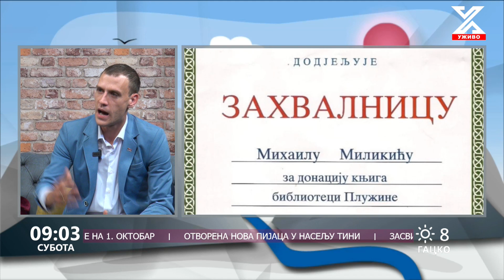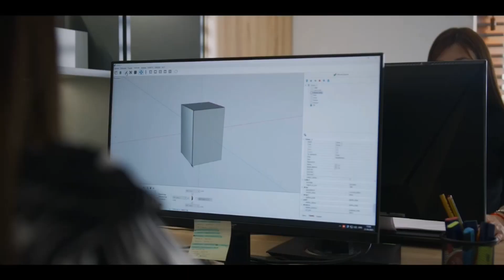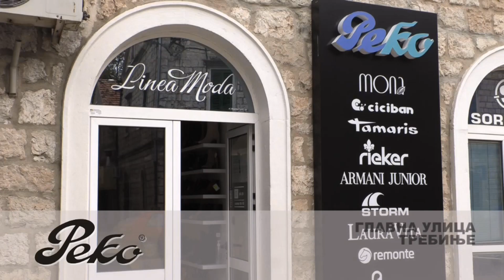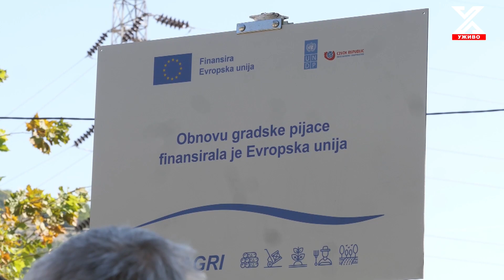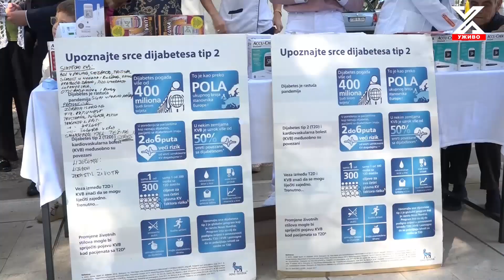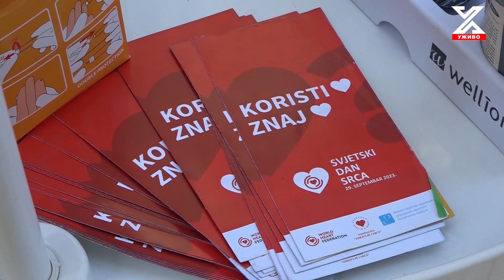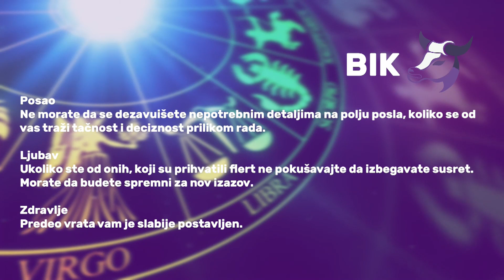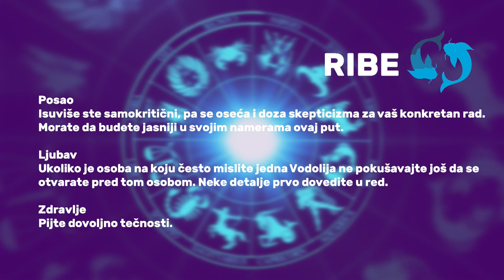Dobro jutro Hercegovino